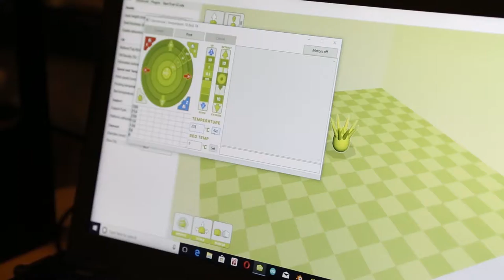Art & Technology Meet at Clintonville’s Fuse Factory